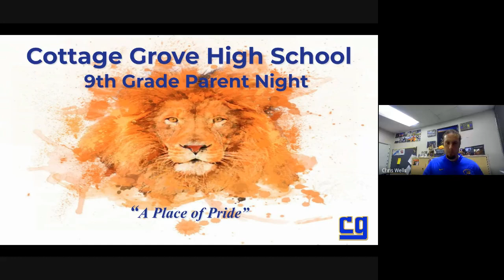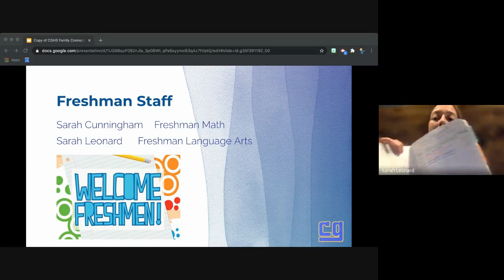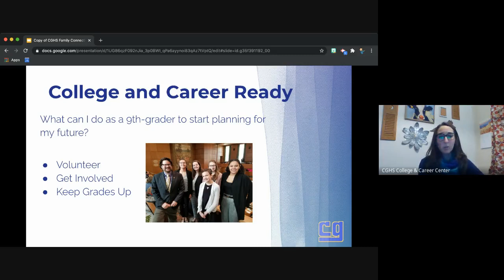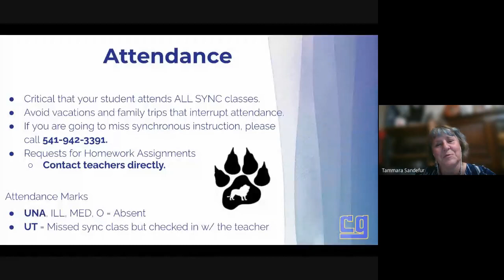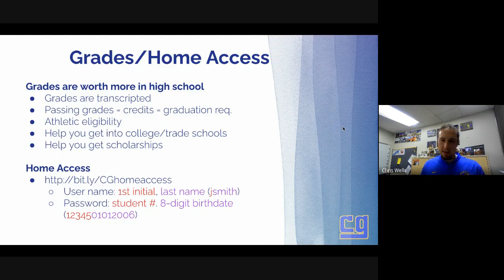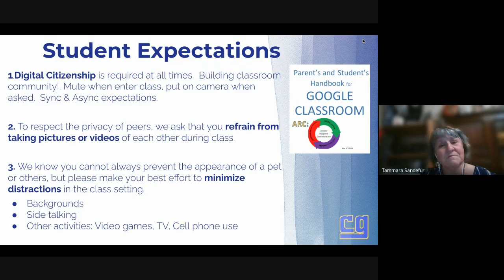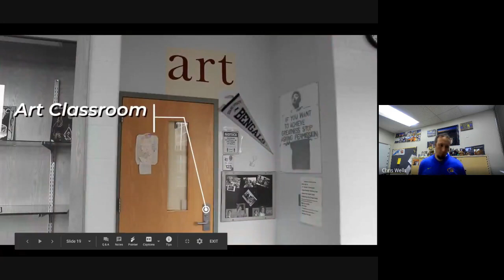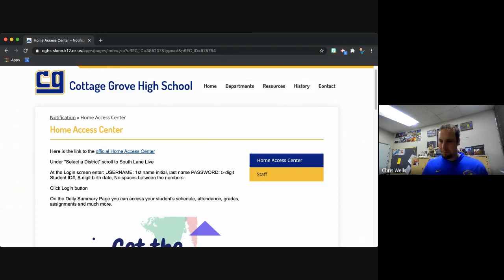9th Grade Parent Night (Oct. 14, 2020)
Our 9th Grade Parent Night, recorded Oct. 14th, 2020. Topics include the basics of being a student at CGHS, as well as changes for this school year to work with the COVID-19 situation.